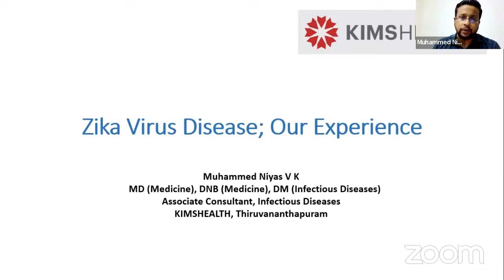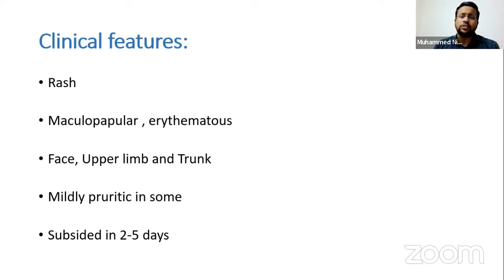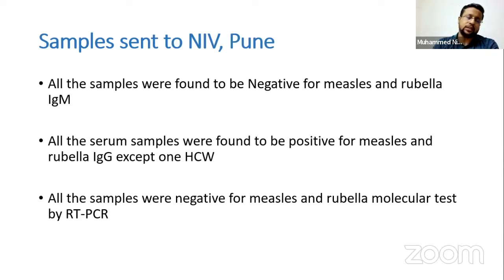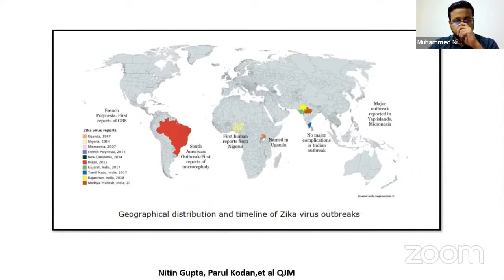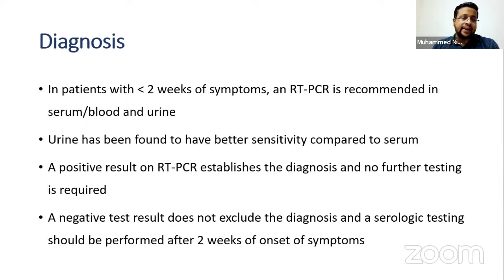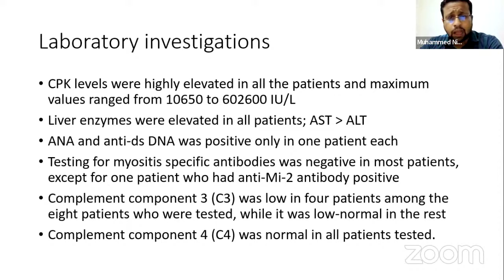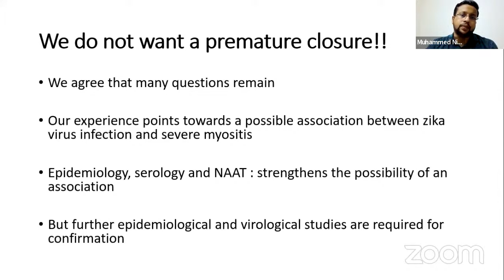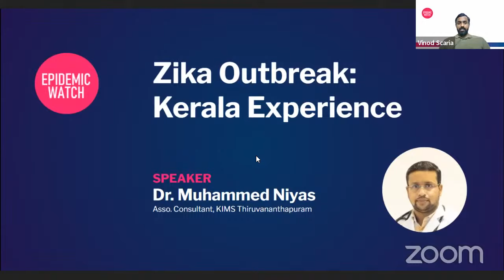EpidemicWatch - Dr. Muhammed Niyas Zika Outbreak: Kerala Experience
Dr Muhammed Niyas talks on the identification of the cluster of zika cases in Thiruvanathapuram, Kerala and in-depth investigation of the cluster. He also detailed the unique clinical presentation of Myositis and Acute Kidney Injury in zika patients and associated with high mortlaity from Thiruvanathapuram, Kerala.